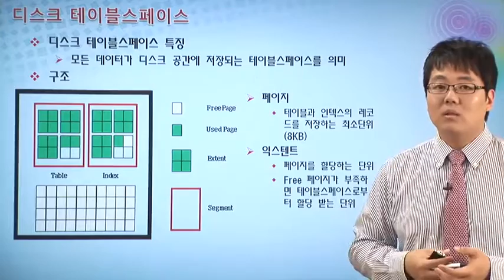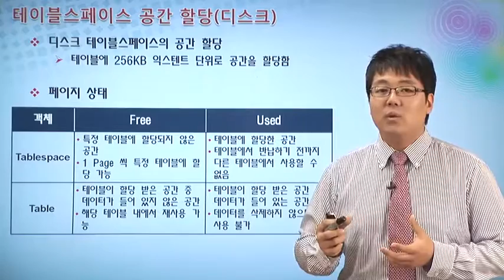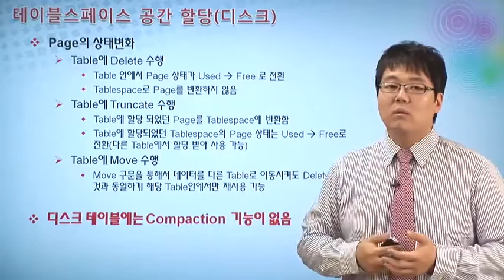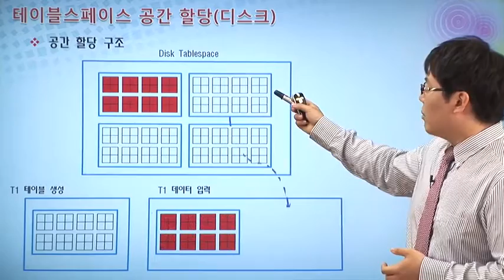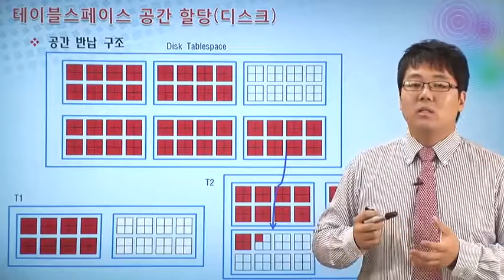[알티베이스 HDB] 디스크 테이블스페이스